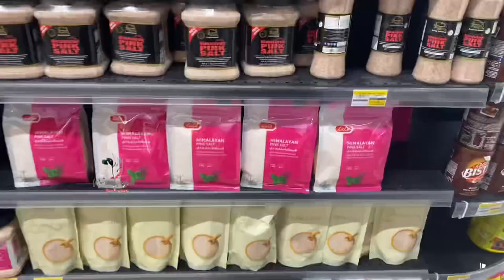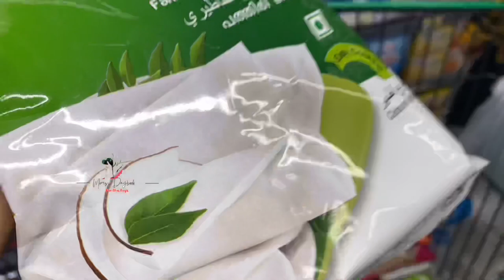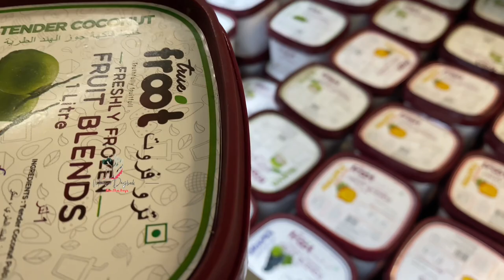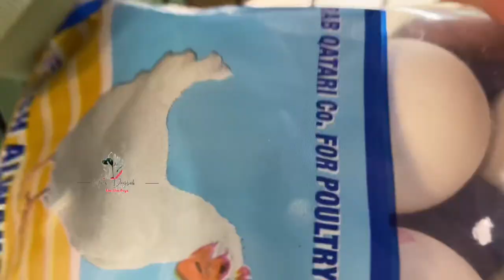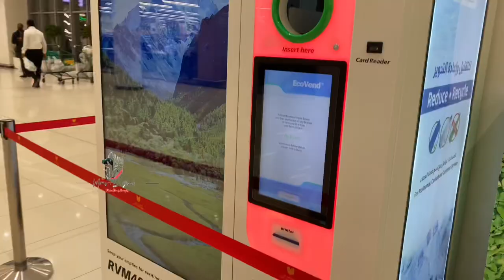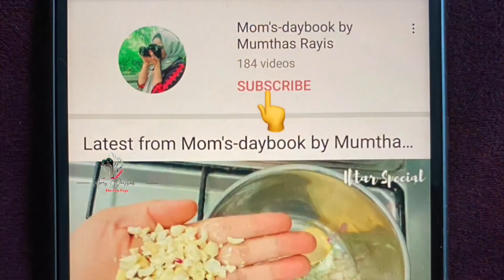Grocery Shopping മക്കളെയും കൂട്ടി🤗കൂടെ കിടിലൻ Pudding ഉം🔥| Peanut Butter Pudding Recipe | Qatar Vlog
hi all..
 I have mentioned two mistakes in this vdo,ice cream instead of fruit pulp and cornflour instead of custard powder, sorry for the mistakes🤝

let me know your valuable comments ❤️👍🏻